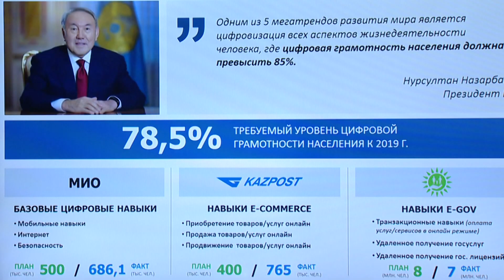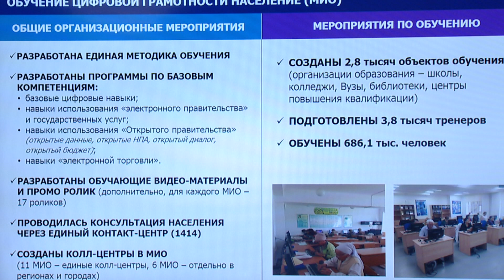Халықтың цифрлық сауаттылығын арттыру аясындағы іс-шаралар туралы (Н. Мауберлинова)